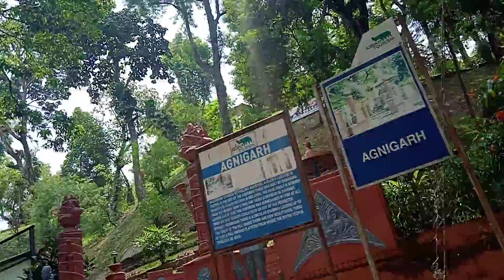Travel tech in tez pur temple🕌